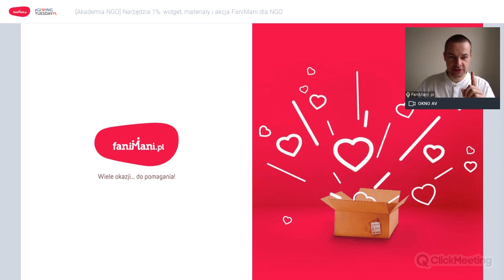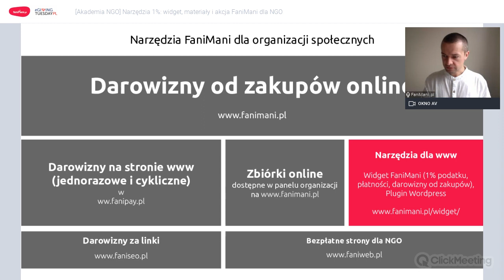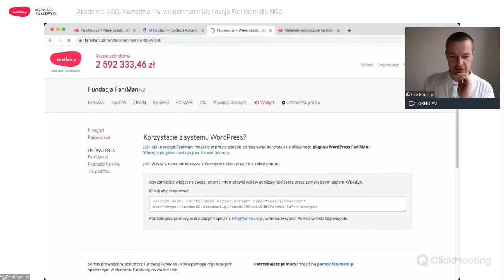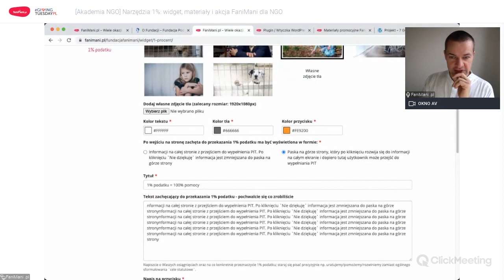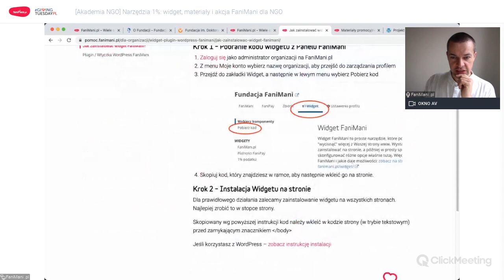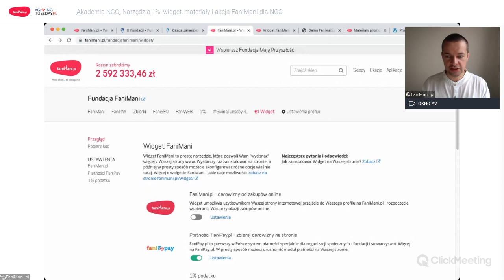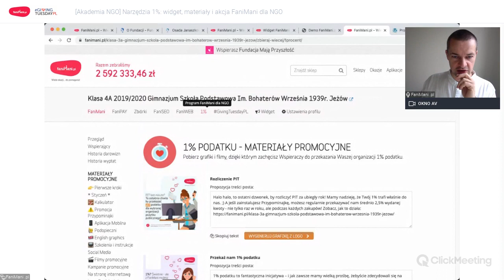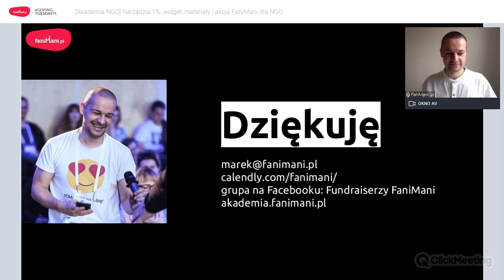Narzędzia FaniMani dla NGO korzystających z 1,5%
Prowadzisz Organizację Pożytku Publicznego i zbierasz środki z tzw. 1,5%? Zwiększ swoje fundraisingowe możliwości i sprawdź, w jaki sposób FaniMani.pl może Ci w tym pomóc!